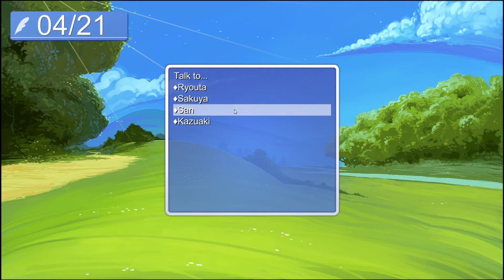Hatoful Boyfriend - #02 - Kein Charisma und dumm wie Brot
SERENITY SPIELT: HATOFUL BOYFRIEND